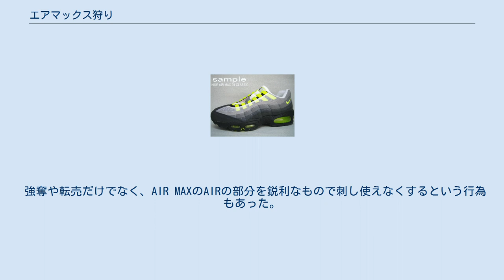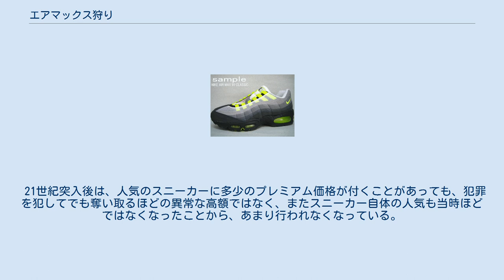エアマックス狩り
エアマックス95 エアマックス狩り（エアマックスがり）とは、スポーツ用品メーカーのナイキ製のスニーカー、ナイキ エアマックスを履いた人物を複数の若者が徒党を組んで襲撃、暴行し強奪すること。
「ナイキ狩り」「マックス狩り」ともいわれた。
 1990年代中頃、スニーカー人気が爆発的に高まり、本来運動靴であるはずのスニーカーに異常な程のプレミアム価格が上乗せされ、定価よりはるかに高価で取引されるようになっていた。
特に1995年に発売された「エアマックス95」は大人気となり、1998年までの約3年間は生産、販売が追いつかない品薄状態が続いたため、非常に高額で取引されるようになっていた。
販売店によっては、中古の場合で十数万円、新品の場合は六十万円程度の価格を付けたケースもあるとされる。
 新品だけでなく中古品であってもかなりの高額で取引されたため、エアマックス95を履いた人物を襲撃、暴行し奪い取る事件が頻発し、「エアマックス狩り」「マックス狩り」と言われ社会問題化した。
奪い取ったエアマックスをそのまま犯人が着用する場合もあれば、転売されるケースもあった。
 また、強盗を意味する「狩り」だけではなく、単なる盗難や偽造品の販売も横行し、偽造品販売は暴力団の資金源ともなっていた。
 強奪や転売だけでなく、AIR MAXのAIRの部分を鋭利なもので刺し使えなくするという行為もあった。
 21世紀突入後は、人気のスニーカーに多少のプレミアム価格が付くことがあっても、犯罪を犯してでも奪い取るほどの異常な高額ではなく、またスニーカー自体の人気も当時ほどではなくなったことから、あまり行われなくなっている。